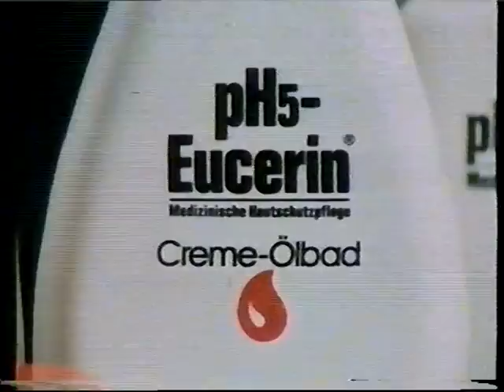RTLplus Werbeblock 1984